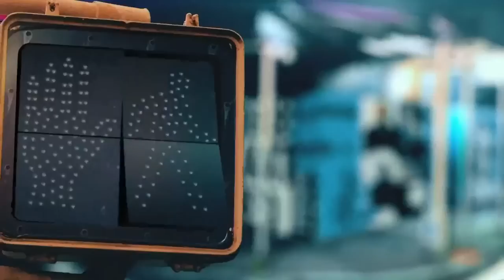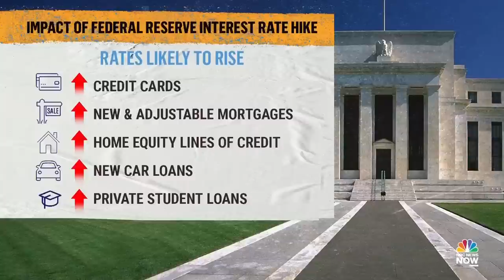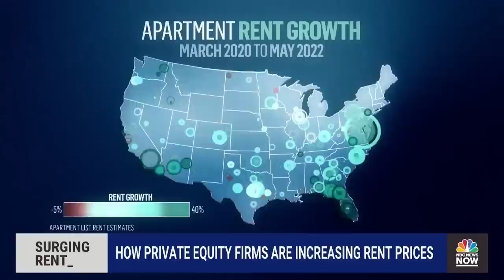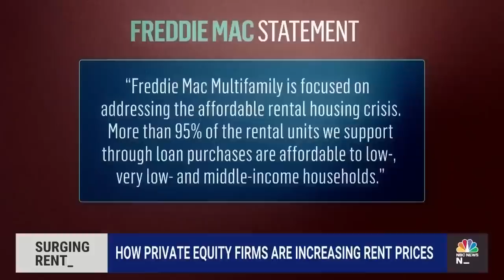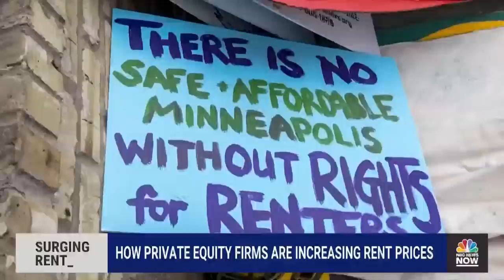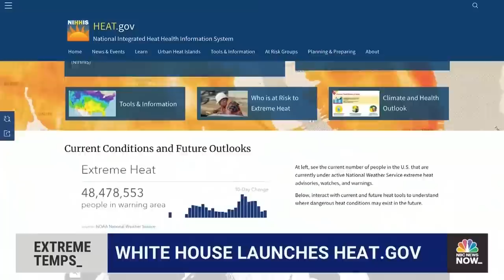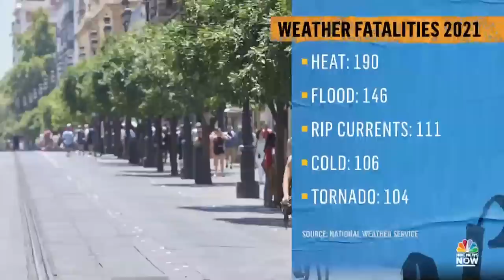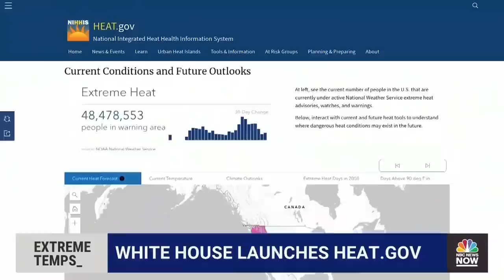NOW Tonight with Joshua Johnson - July 27 | NBC News NOW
Secretary of State Blinken says the U.S. has offered a deal to Russia to free Brittney Griner, “Zoe” becomes the world's first named heat wave, and a look at how private equity firms are increasing rent prices.